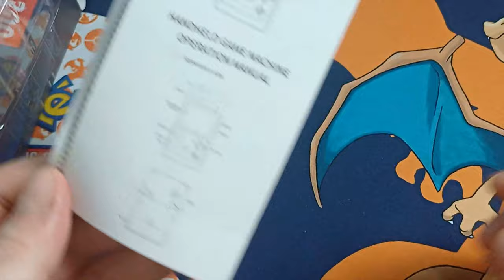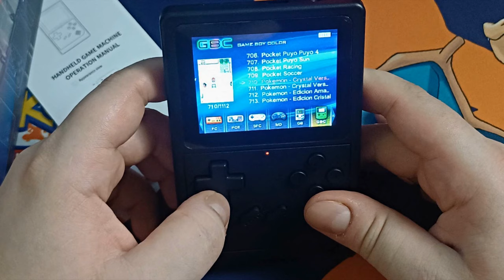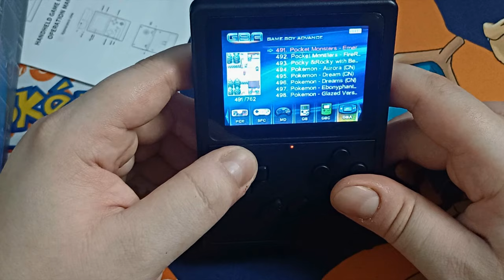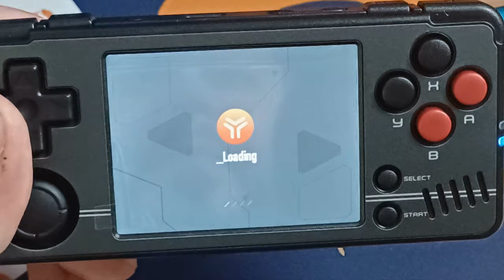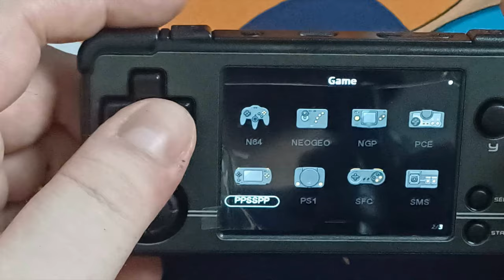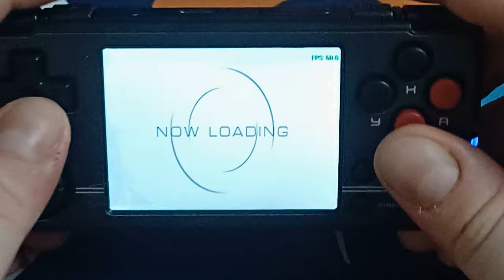HO COMPRATO 3 CONSOLE da ALI EXPRESS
Insomma, bisogna spendere per la qualità. Ali Express quindi non è il posto giusto... oppure sì?

Abbonati:
Chinope 05
Emanuele Occhialini